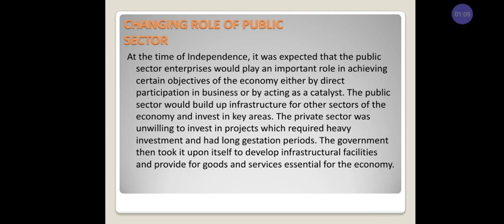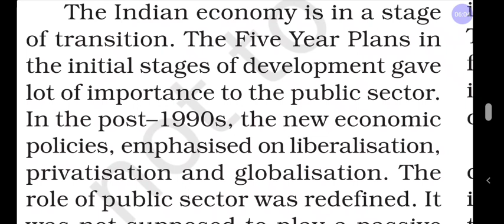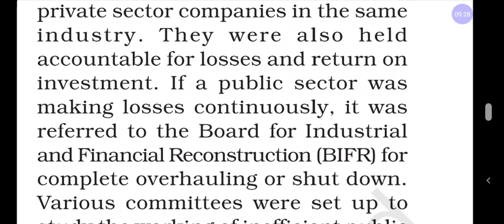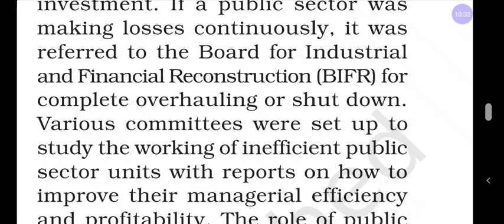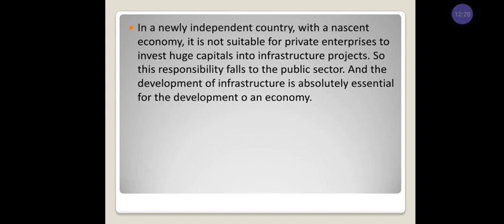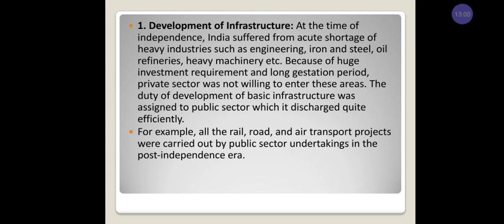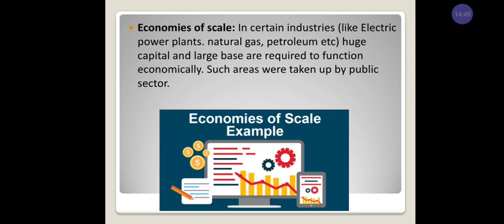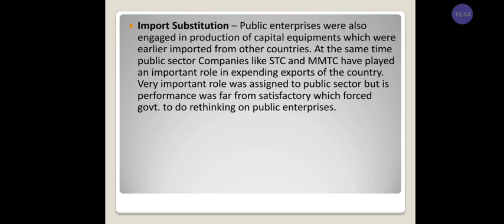Role of public sector|private,public and global enterprises|Chapter-3|NCERT syallbus